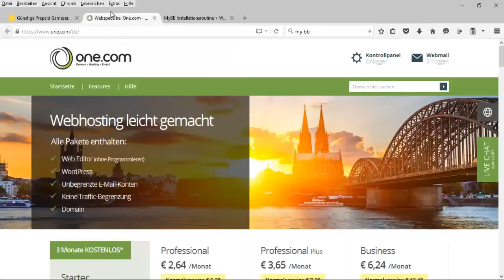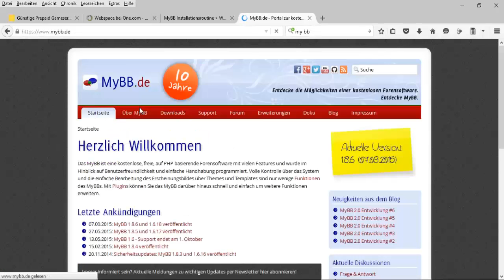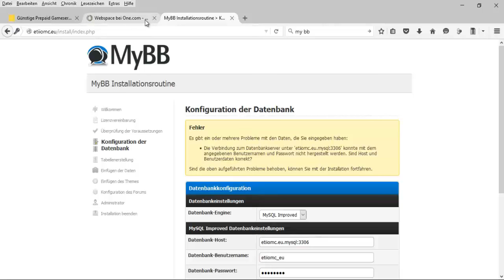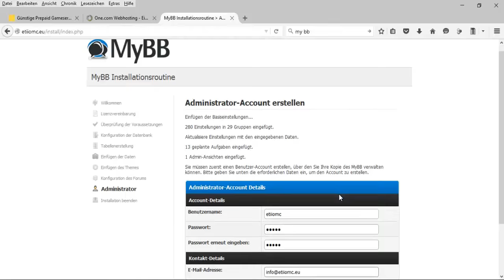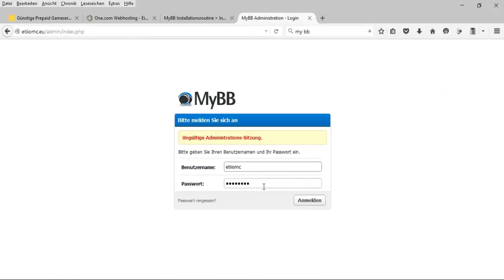MyBB Forum erstellen - Tutorial | etiiomc 2015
Unsere Hoster

Server

Sonstiges